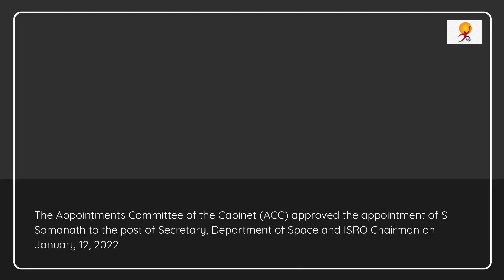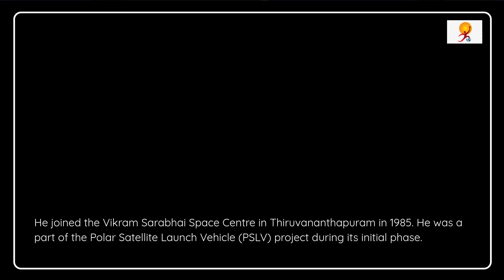S Somnath appointed as New Chairman of ISRO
S Somanath has been appointed as the new Chief of the Indian Space Research Organisation (ISRO). He is currently the Director of Vikram Sarabhai Space Centre (VSSC) in Thiruvananthapuram, Kerala. He also served as Director of Liquid Propulsion Systems Centre (LPSC) in Thiruvananthapuram.